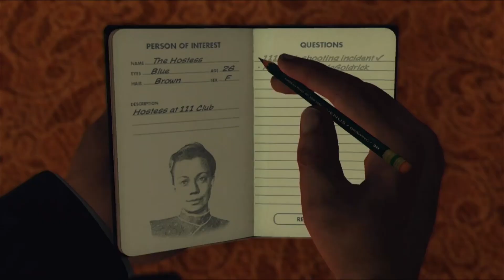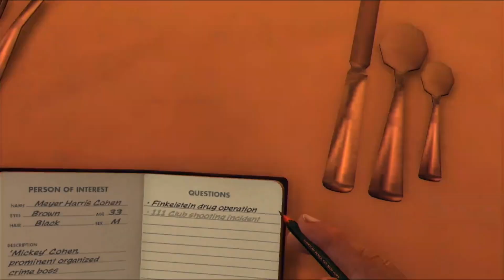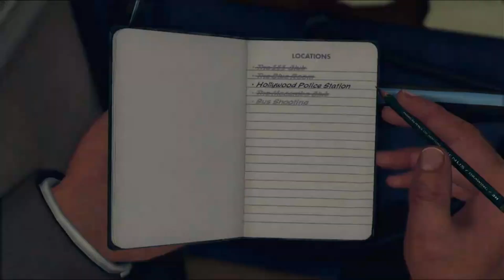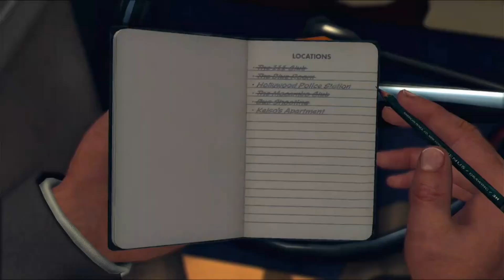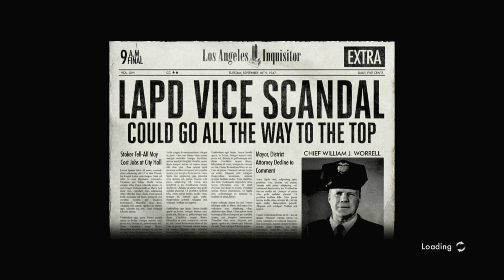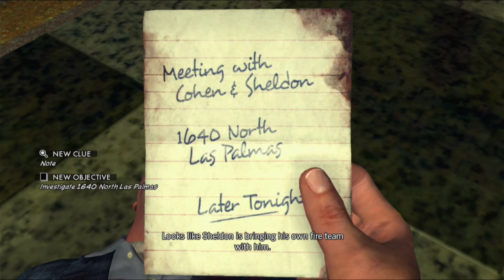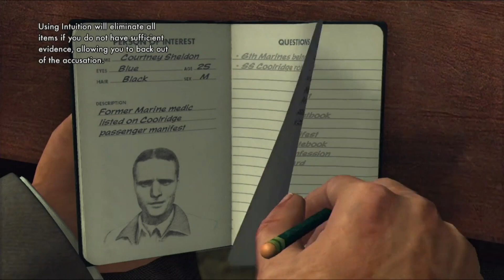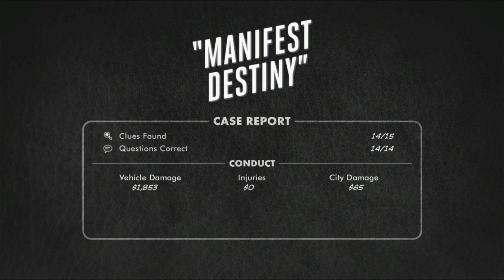L.A. Noire Gameplay Walkthrough ''Manifest Desting'' (No Commentary) (Full Game)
The gameplay of L.A. Noire is similar to that of other crime-based adventure and third-person action games. However, the roles are reversed. You play as Cole Phelps, a US Marine returning from World War II, solving crimes as a policeman in Los Angeles. By finishing cases, Phelps rises through the ranks of the LAPD, from a regular patrol officer all the way to a widely respected Vice detective.

Supplementary modes of play include driving, shooting and hand-to-hand combat, but the bulk of the game is comprised of investigation, which can require combing through crime scenes, following leads, solving puzzles or tailing suspects, and the signature interrogation mechanic, for which the game's proprietary MotionScan facial animation technology was developed, which allows the player to read each character's exact expressions when attempting to deduce the veracity of their statements.

The main story campaign is largely linear and mission-based, but the open world every chapter takes place in can be freely explored at almost any time, with various collectibles and side missions scattered throughout; for these, the game additionally includes a free-roam mode, The Streets of L.A., which has no mandatory objectives to follow.
Following the end of World War II, Cole Phelps (Aaron Staton), a USMC Pacific Campaign veteran who was awarded the Silver Star for his bravery during the battle for Sugar Loaf Hill, returns to Los Angeles, California to live with his family while taking on work as a patrol officer of the LAPD. In 1947, working with his partner Ralph Dunn (Rodney Scott), Phelps successfully and almost singlehandedly solves a murder case, impressing the captain of the Homicide department, James Donnelly (Andrew Connelly), who helps promote him to detective.

Working alongside Stefan Bekowsky (Sean McGowan) in Traffic, and then Finbarr "Rusty" Galloway (Michael McGrady) in Homicide, Phelps earns a reputation for solving difficult and high-profile cases, which eventually lands him a promotion to Vice. Around this time, he begins falling for German lounge singer Elsa Lichtmann (Erika Heynatz), and eventually has an extramarital affair with her.
SOUTH AFRICAN GAMER
SOUTH AFRICAN GAMING
SOUTH AFRICA YOUTUBER
SOUTH AFICAN YOUTUBE